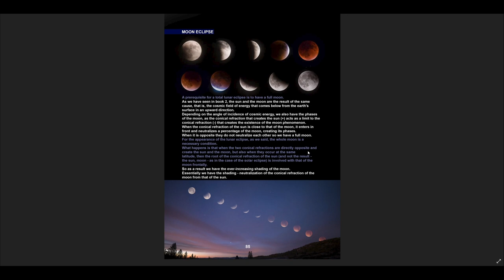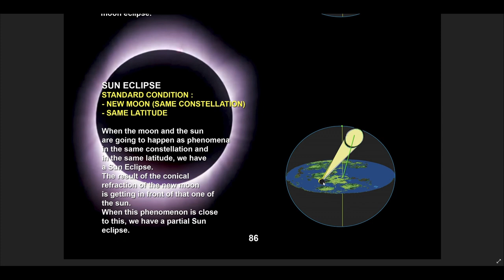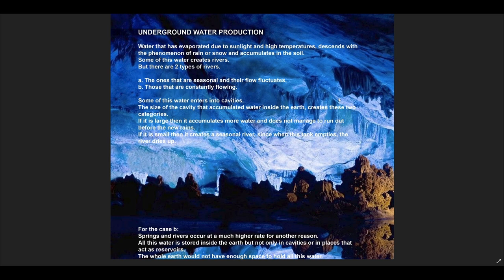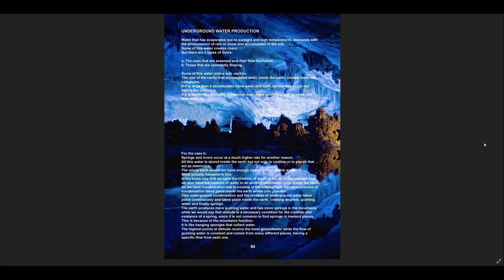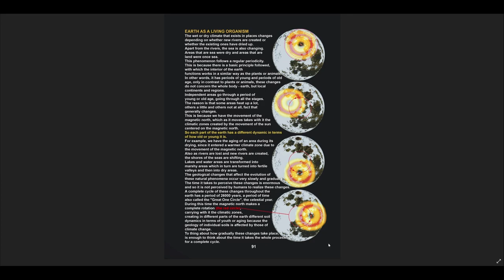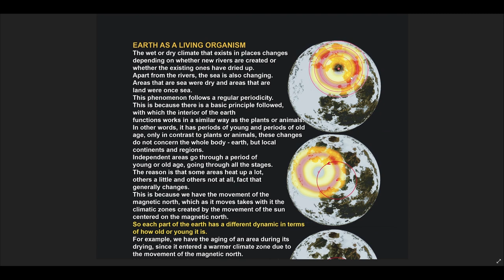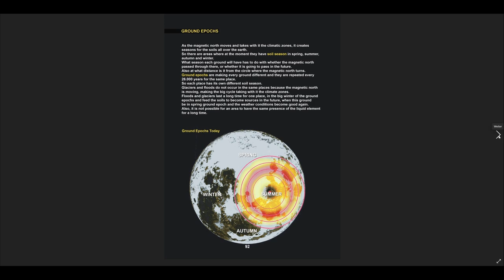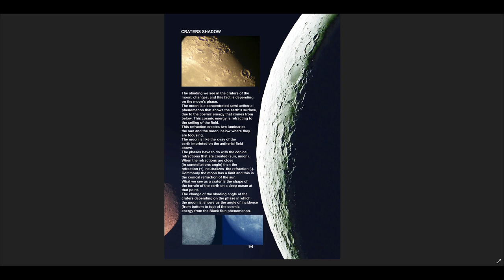SCHWINGUNGEN des KOSMOS Teil 18 Schlammflut + Bodenepochen + Abschluss (Buch 3 Teil 8)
Die Reihe Schwingungen des Kosmos kommt erst später auf den Telegram-Kanal (höchstwahrscheinlich ohne Musik)

Ich empfehle die Serie von Beginn an zu schauen, da sonst wichtige Informationen fehlen um nachfolgende Videos zu verstehen.

Ein Grieche hat ein Buch "veröffentlicht" in dem bis aufs Detail unser Kosmos erklärt wird. Eine der spannendsten Reisen die ich jemals hatte und eine Bestätigung der Ansicht der Krater Erde.

Hier geht es um die Mondfinsternis, den Kratern der Erde auf dem Mond und eine Möglichkeit wie die Schlammfluten der RESETS zustande kommen. Dies ist der letzte Teil der Serie.
Ich bedanke mich bei allen die bis hierhin durchgehalten haben und auch für die vielen netten Kommentare. Ich werde weiter forschen und meine Erkenntnisse auf diesen Kanal stellen.
Vorzugsweise aber lieber auf den Telegramkanal, aus Sicherheitsgründen und "Shadow-banning"

Hier sind die Links zu den Büchern:
Nicht wundern diese sind mit Musikdateien verbunden. die digitale Version kostet 10 Taler und wenn ihr es als Hartes echtes Buch haben wollt dann kostet es 40 Taler. Ich verdiene nicht daran!
Der Preis ist aber durchaus gerechtfertigt für das maß an Recherche was notwendig ist um diese Bücher zu verfassen.